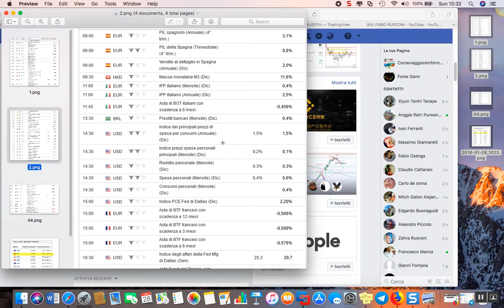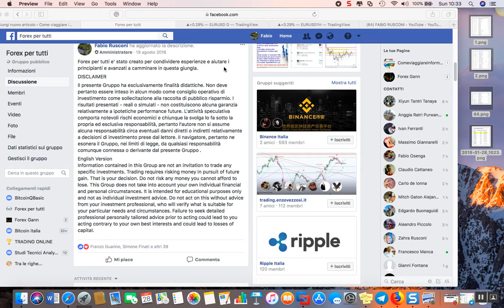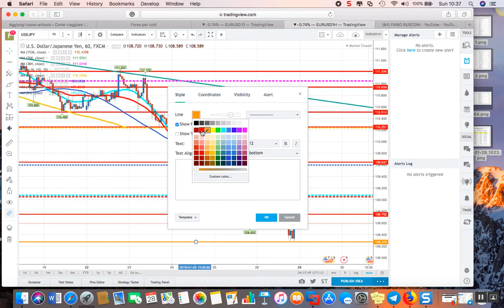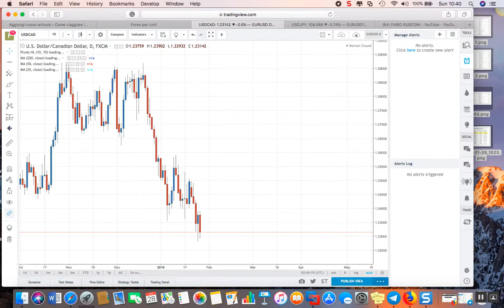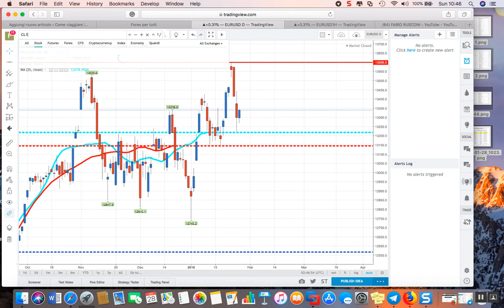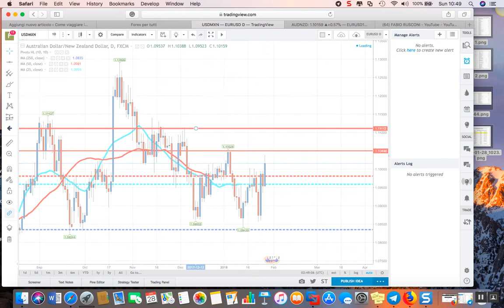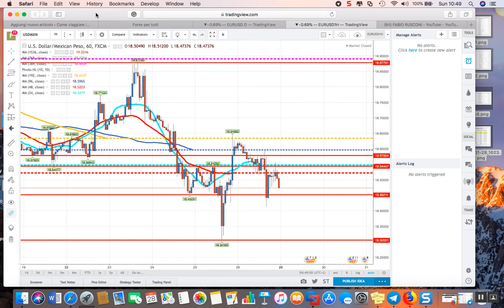Segnali operativi del 2018-01-28_10-31-12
LE 6 MAJORS -GOLD-US30-DAX -WTI CRUDE OIL-AUDNZD -USDMXN